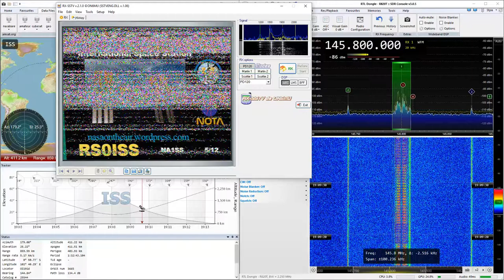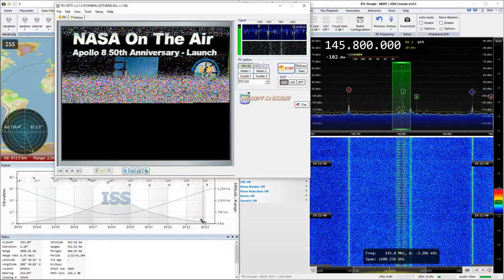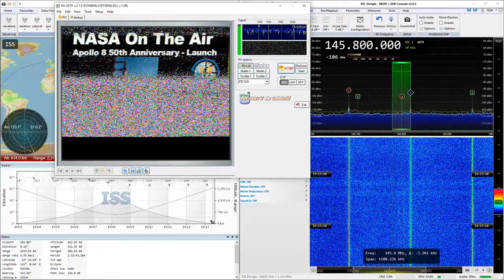2019-02-17: ISS: SSTV (FM) @ 145.8 MHz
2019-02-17: SSTV (FM) signal from the International Space Station, ISS at 145.8 MHz with RTL SDR

Bad pass because ISS was blocked by a building 80% from the beginning of the pass. Sharing it anyway since it's the last pass for me for this event.

Thank you ARISS and everyone involved.